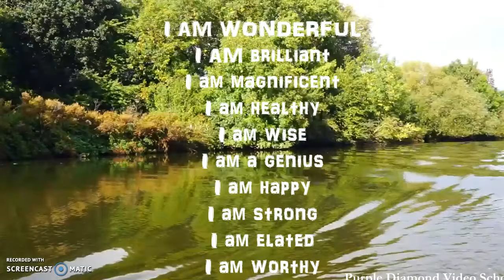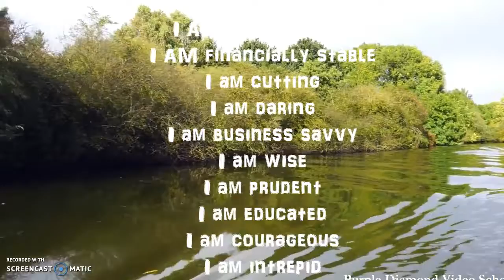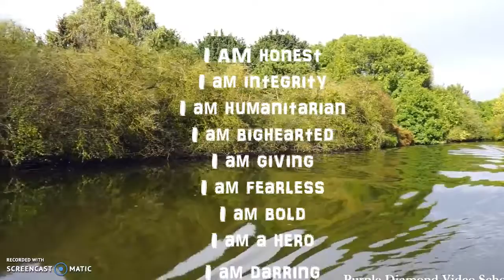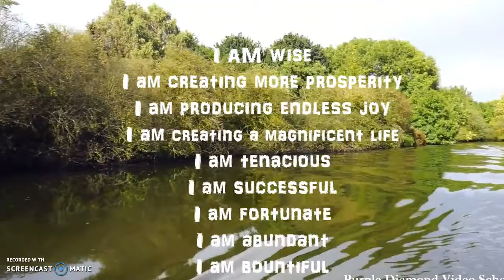80 Affirmative word that will transform your life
What you say is what you become. These affirmative words are so important you should say them daily.